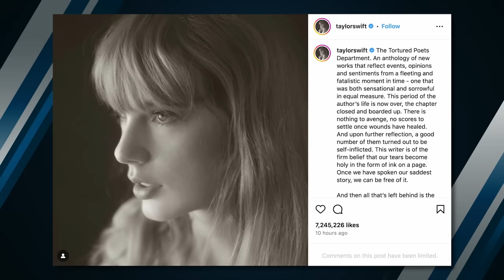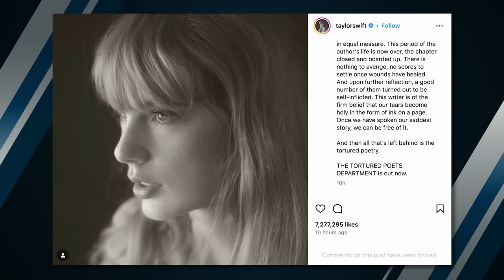Taylor Swift's New Album Is GARBAGE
and type in ‘Ben Shapiro’ when you sign up.

Taylor Swift's new album entitled "THE TORTURED POETS DEPARTMENT" is here, and people are really excited. I'm just ready for people to stop acting like she is high art; it's tiresome.

2️⃣ Become a DailyWire+ member to gain access to movies, shows, documentaries, and more